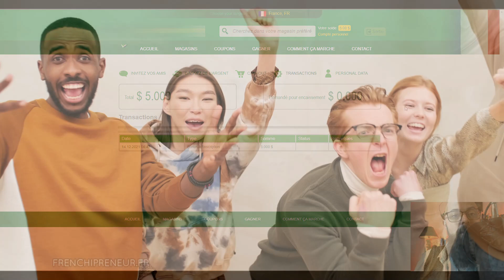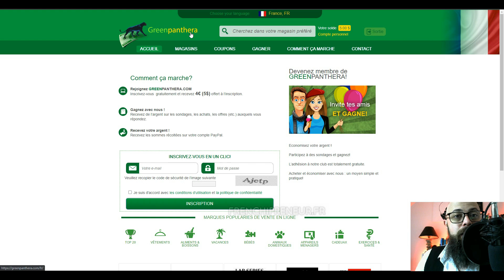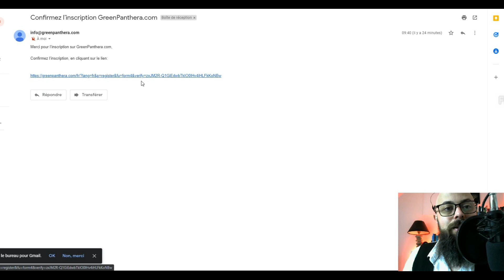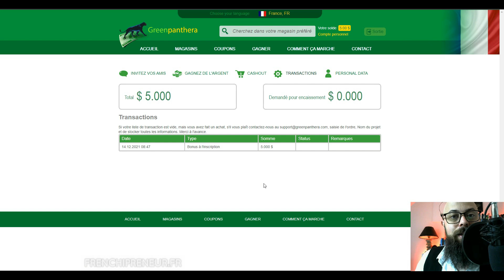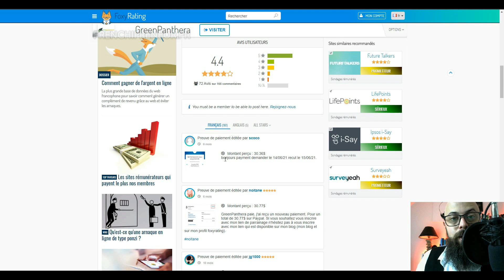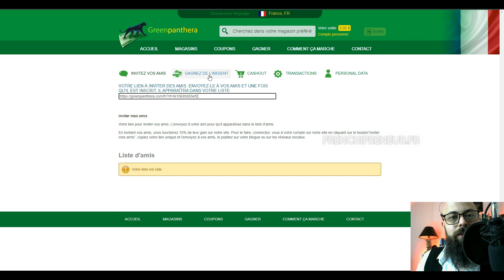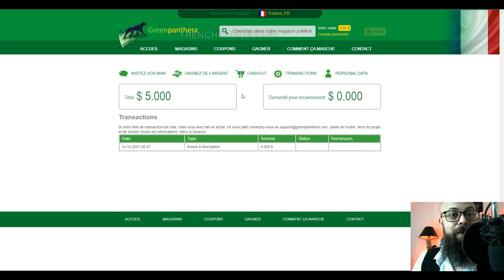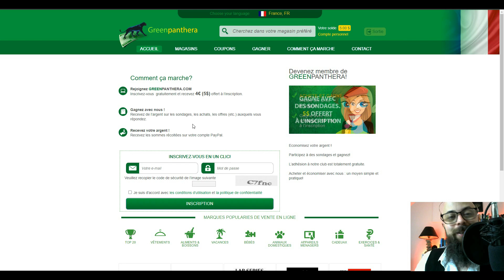30$ par JOUR + 5$ IMMÉDIATEMENT 🔥 sur LE SITE G******A : Idée pour Gagner de l'argent sur Internet !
🎁►► FORMATION OFFERTE pour gagner de l'argent sur Internet : Vos premiers 10.000€ sur Internet en partant de zéro

😍👉 LIEN POUR S'INSCRIRE AU SITE QUE JE PRESENTE DANS MA VIDEO (AVERTISSEMENT : Obligatoire de bien regarder ma vidéo entièrement pour connaître la manip à réaliser pour toucher vos 5$ immédiatement à l'inscription)

 pour gagner de l'argent

▬▬▬▬▬▬▬▬▬▬▬▬▬Mes outils que j'utilise▬▬▬▬▬▬▬▬▬▬▬▬▬:
🤩►► SYSTEME.IO GRATUIT pendant 30 JOURS (au lieu de 14 jours) uniquement avec ce lien
►►Travailler à domicile dans le e-commerce : 14 JOURS d'essai GRATUITS sur Shopify pour

►►Vous voulez vivre d'Internet avec un business en ligne ? Alors rejoignez le groupe Facebook pour bénéficier de l'entraide et gagner de l'argent sur internet

▬▬▬▬▬▬▬▬▬▬▬▬▬ 📝DESCRIPTION VIDEO ✏ ▬▬▬▬▬▬▬▬▬▬▬▬▬

hey aujourd'hui vous aller connaître une nouvelle technique pour gagner de l'argent sur Internet. Je vais vous montrer comment faire 30$ par jour + 5$ immédiatement

AVIS DE NON-RESPONSABILITÉ :
Cette vidéo est uniquement éducative et de ce qui est potentiellement possible de faire. Votre niveau de réussite dans l'atteinte des résultats revendiqués dans cette vidéo exigera beaucoup de travail. Toute décision de s'engager dans la création d'un business en ligne comporte des risques d'échecs. Nous avons pris des mesures raisonnables pour nous assurer que les informations sur cette vidéo sont exactes. Nous déclinons toute responsabilité en cas de mauvaise utilisation. Vous acceptez expressément cette note en visionnant cette vidéo.